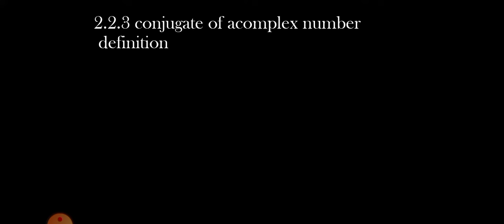The set of complex numbers for university freshman course part 1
Join our growing community for new videos two or more per week#Gas_laws#food_recipe#Education_website#Office education#Ministry_of_education#Education# department#It_technology#Educational_website#It tech#Trading_tech#Tech_news#Tech_new_sites#Today_tech_news#Tech_news 2022#Latest tech#Mobile_tech_news#Big_tech_news#Best_tech_news#Website_tech#Top_news tech#Technology#Tech_business_news#Tech_news_today#Tech_recent#Health_insurance teach#Education#Education_news#online_degree#degree#Donate#weight_loss#physical_education#discovery_education#home_depot#school#pe#university# doe#education_portal#deep_learning#education_quotes#importance_of_education#higher_education#school_education#education _games#public_school#secretary_of_education#distance_educations#it_tech#how_to_solve#tech_recent#education_news#test_portal#it_technology#